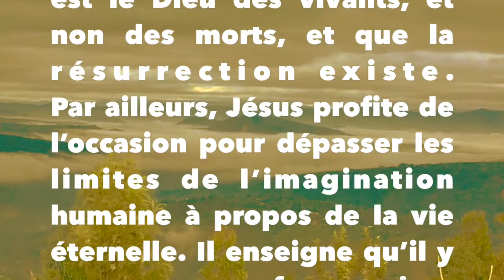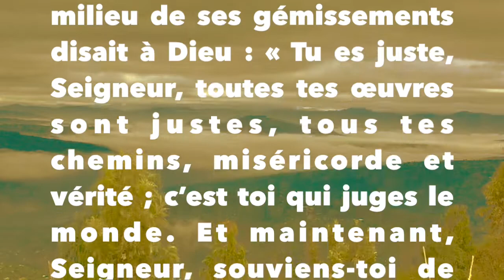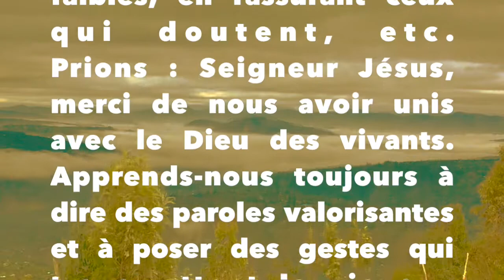Dominicains au Rwanda « Il n’est pas le Dieu des morts, mais des vivants » P Raphaël OP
MERCREDI DE LA 9EME SEMAINE DU TEMPS ORDINAIRE B – 02/6/21
« Il n’est pas le Dieu des morts, mais des vivants » (Mc 12,27)
Chers frères et sœurs, loué soit Jésus à jamais ! En ce mercredi de la 9ème semaine du temps ordinaire, année liturgique B, nous entendons Jésus défendre la foi en la résurrection devant les Sadducéens. Ces derniers étaient farouchement opposés à l’idée de résurrection. Jésus s’appuie sur l’histoire de la rencontre de Moïse avec Dieu dans le buisson ardent (Exode 3), pour leur montrer que Dieu est le Dieu des vivants, et non des morts, et que la résurrection existe.
Par ailleurs, Jésus profite de l’occasion pour dépasser les limites de l’imagination humaine à propos de la vie éternelle. Il enseigne qu’il y a une transformation radicale dans l’au-delà, qui affectera tout, même le mariage. On ne prendra ni femme ni mari, car on sera comme les anges dans les cieux. Ainsi, lors du sacrement de mariage, les époux se promettent amour et fidélité jusqu’à la fin de leur vie sur terre. Ils ne s’engagent pas au-delà de la mort, car il n’y aura pas de manque à combler au ciel. « Dieu sera tout en tous » (1 Co 15, 28).
Frère et sœurs, nous sommes invités non seulement à garder notre foi en la résurrection, mais aussi à entretenir notre relation avec le Dieu des Vivants. Nous trouvons un beau modèle dans la prière confiante de Tobith, qui, au milieu de ses gémissements disait à Dieu : « Tu es juste, Seigneur, toutes tes œuvres sont justes, tous tes chemins, miséricorde et vérité ; c’est toi qui juges le monde. Et maintenant, Seigneur, souviens-toi de moi. » (Tb 3, 2-3). Apprenons à dire toujours « oui » à la vie et à la promouvoir autour de nous, en consolant ceux qui pleurent, en soutenant les faibles, en rassurant ceux qui doutent, etc.
Prions : Seigneur Jésus, merci de nous avoir unis avec le Dieu des vivants. Apprends-nous toujours à dire des paroles valorisantes et à poser des gestes qui transmettent la vie aux autres. Car c’est à Toi qu’appartiennent le règne, la puissance et la gloire pour les siècles des siècles. AMEN !
Père Raphaël Uwineza MANIKIZA, OP